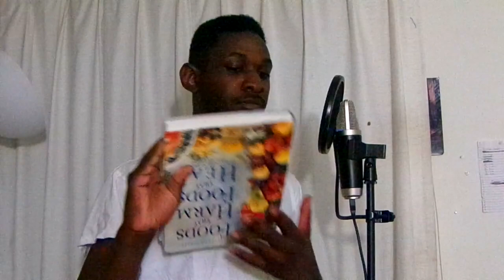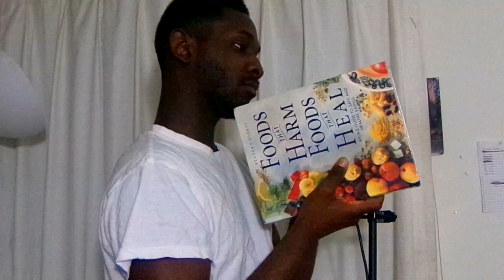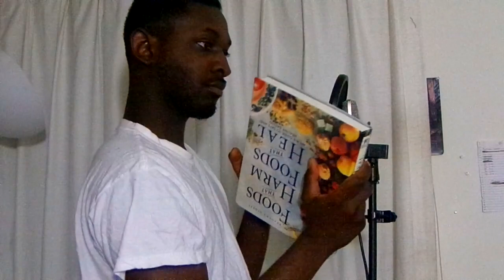The Art of ASMR